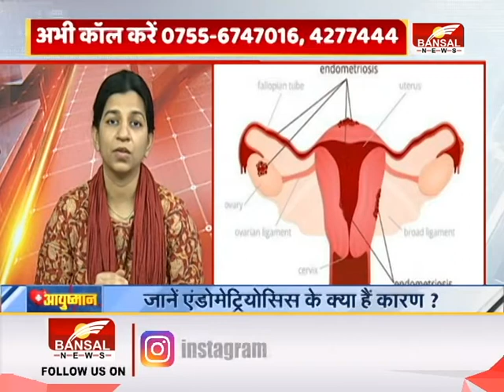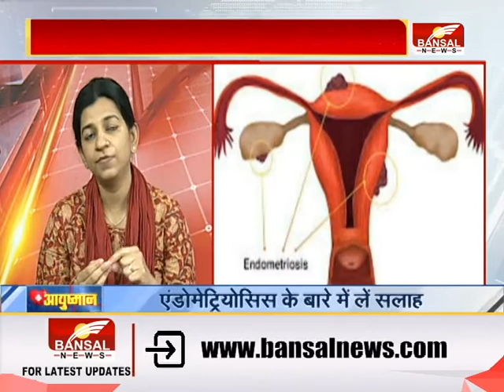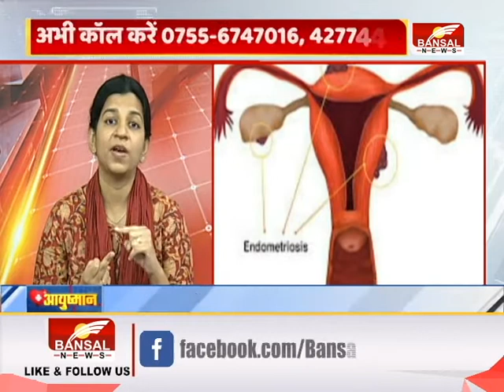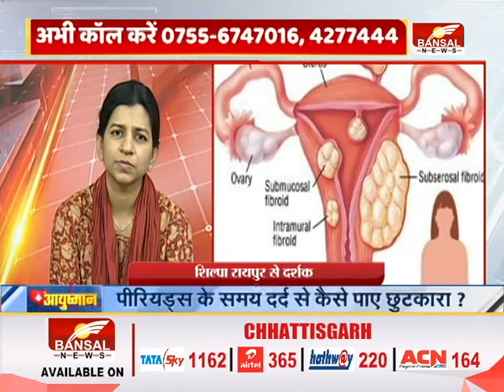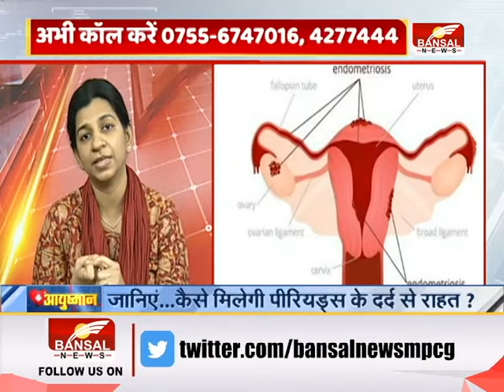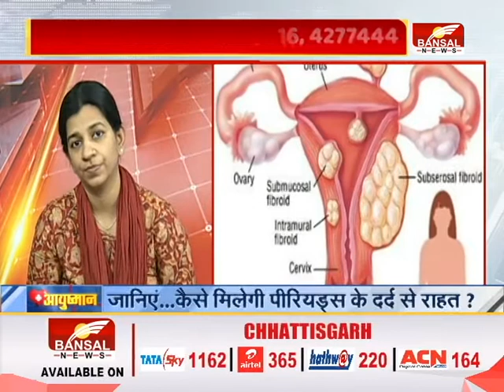Ayushmaan: पीरियड्स के समय दर्द से कैसे पाए छुटकारा ?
आज हम बात करने वाले है  एंडोमेट्रियोसिस यानि पीरियड्स के समय दर्द से कैसे पाए छुटकारा ?एंडोमेट्रियोसिस से संबंधित कोई भी जानकारी  डॉ. दीप्ति से ले सकते हैं.